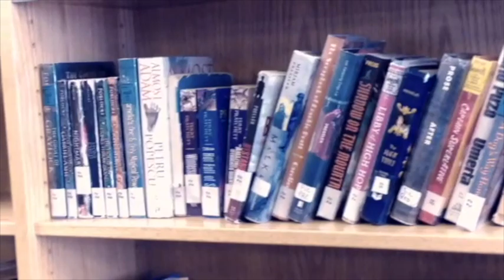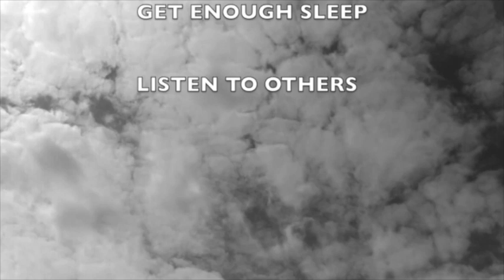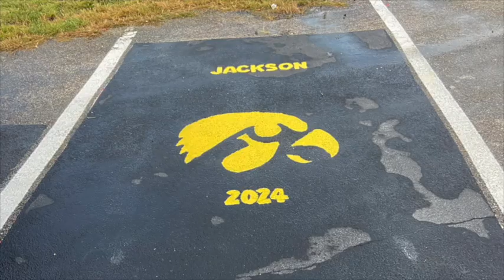Season 4 Episode 2 Large 540p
Highland news is a student produced news cast from Highland high school in Riverside, Iowa.   September 25, 2023